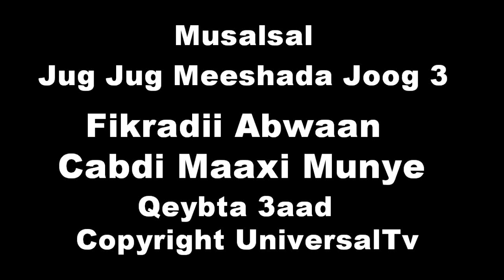JUG JUG MEESHAADA JOOG PART 3